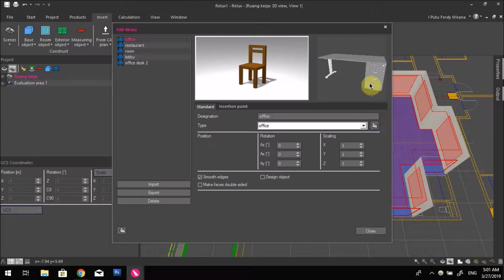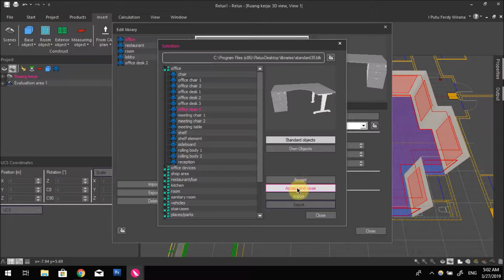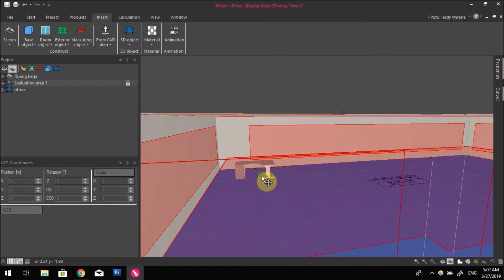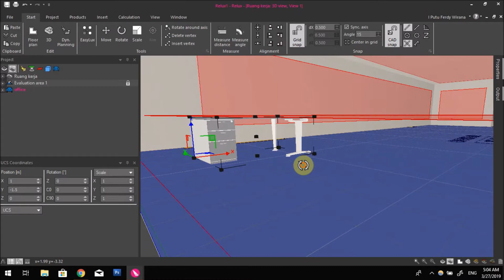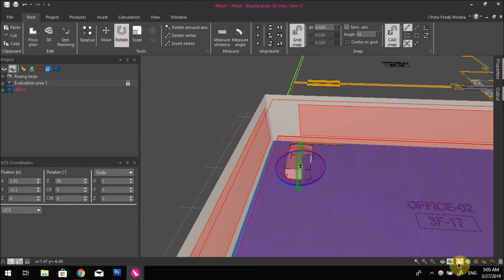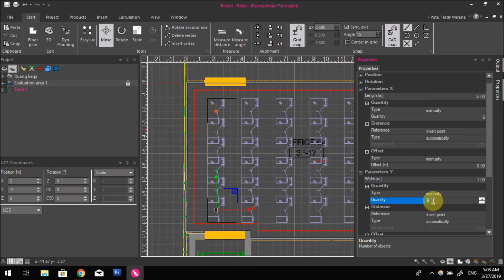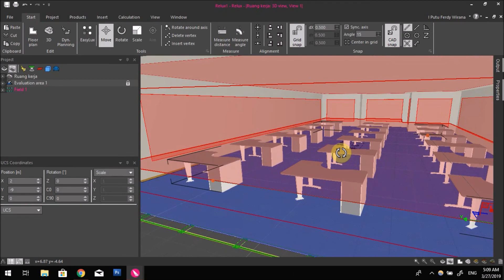ReluxDesktop Tutorial Indonesia #4: Insert Object (furniture) dan melayoutnya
ReluxDesktop Tutorial berbahasa Indonesia.

Insert Object (furniture) dan melayoutnya.

Semoga bermanfaat.